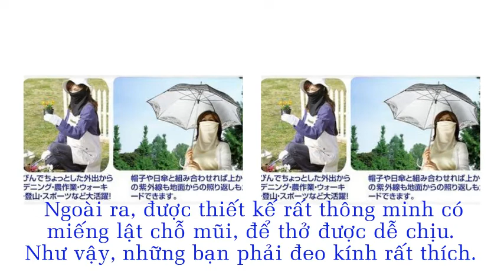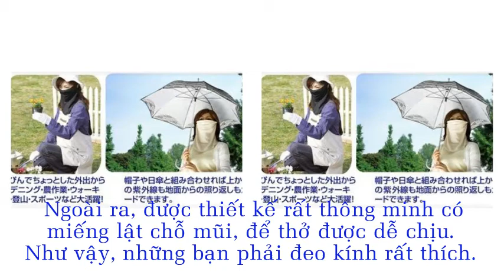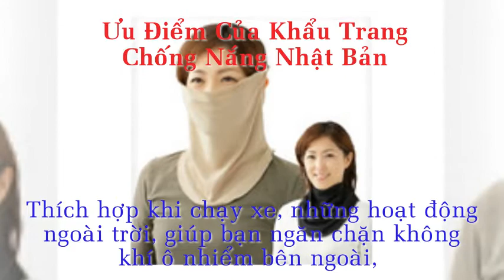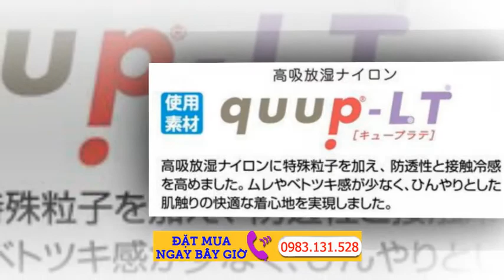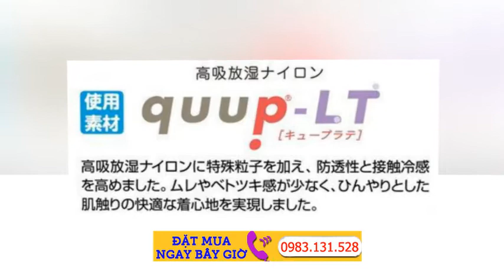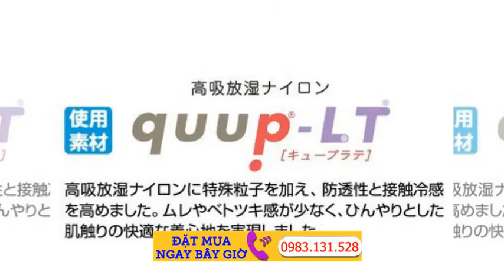Khẩu trang Chống Nắng Nhật Bản chống tia UV Bảo Vệ An Toàn Cho Làn Da Bạn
Khẩu Trang Chống Nắng Nhật Bản chống tia UV, (UV CUT 96%) hàng nội địa Nhật giúp bạn chống cháy nắng, bảo vệ an toàn tuyệt đối cho làn da của bạn khỏi tia UV. Mùa nắng này thì còn gì bằng, mát mẻ, rút mồ hôi mà lại kín mặt .

2. Chat facebook với Shop theo link sau
3. Đặt Hàng online tại